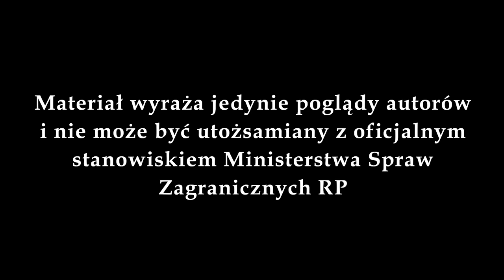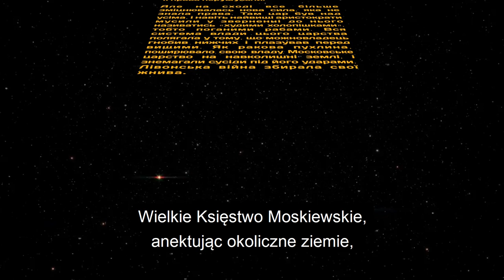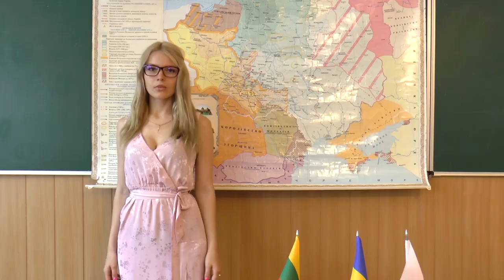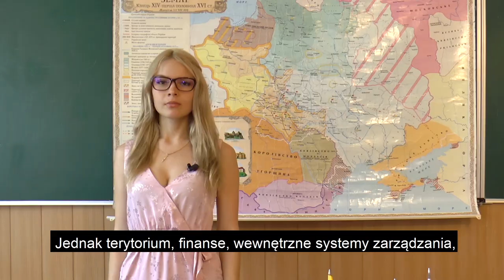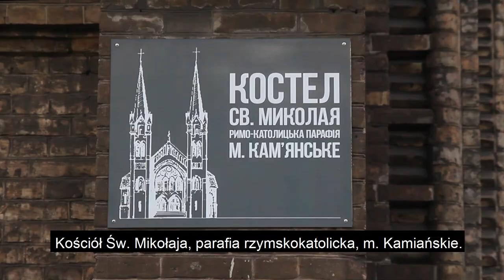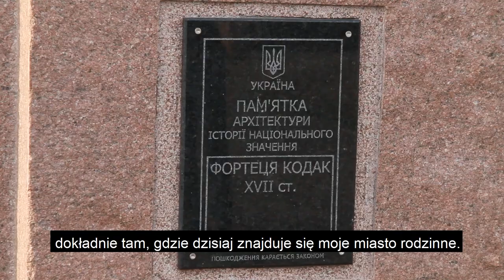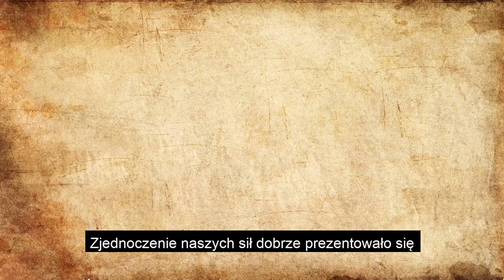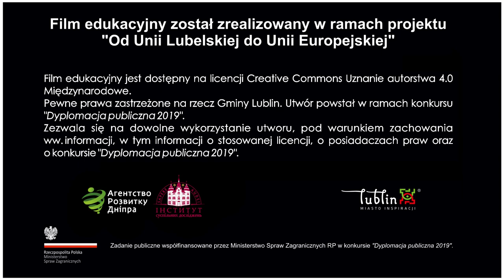Wspólne losy Ukrainy i Polski. Film edukacyjny w rocznicę 450-lecia Unii Lubelskiej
Film edukacyjny o relacjach ukraińsko-polskich oraz wybranych faktach z historii powszechnej, jakie miały wpływ na stosunki Polski i Ukrainy. Film w luźnej konwencji pokazuje szerszą perpektywę   wspólnego dziedzictwa historycznego. Może służyć jako materiał pomocniczy dla edukatorów, animatorów i nauczycieli w podejmowaniu działań z zakresu edukacji międzykulturowej.

Scenariusz, realizacja: Oleg Repan, Vadym Prokopov, Olessya Budko, Yaroslav Jaroszenko. Animacja: Tetiana Petrus.

Konsultajce: Krzysztof Łątka, Wiktor Świncicki, Aleksandra Zińczuk.

Twórcom filmu towarzyszy pozytywne przesłanie w walce ze stereotypami narodowymi: „Pomiędzy Ukrainą i Polską wydarzyło się zarówno wiele dobrego, jak złego, jednak łączy nas europejska idea demokratycznych praw każdego człowieka. Jeżeli będziemy żyć jedynie tym, co nas dzieliło w przeszłości, zarówno Ukraina, jak i Polska przegrają z tymi, dla których prawa człowieka są nic nie warte. Jeśli będziemy kroczyć wspólnie – zwyciężymy! Utworzenie Rzeczypospolitej i Unii Europejskiej jest najlepszym dowodem tej tezy”.

Film powstał na zamówienie Gminy Lublin w ramach projektu “Od Unii Lubelskiej do Unii Europejskiej” realizowany w ramach dofinansowania Ministra Spraw Zagranicznych RP i programu “Dyplomacja publiczna 2019”.

Wszelkie informacje i komentarze stanowią wyłącznie wyraz prywatnych poglądów autorów i nie należy ich utożsamiać ze stanowiskiem Ministerstwa Spraw Zagranicznych RP.